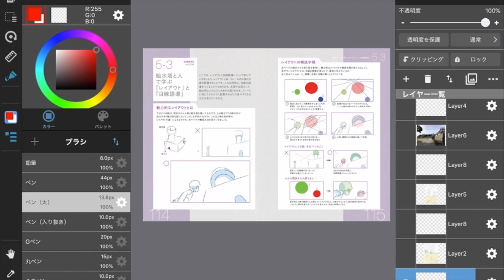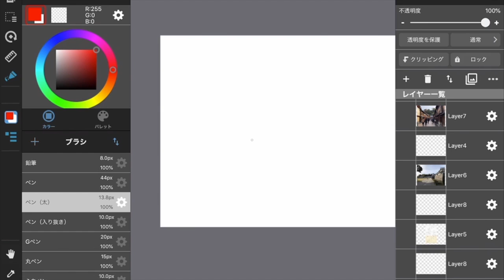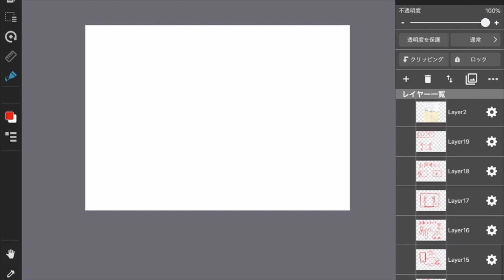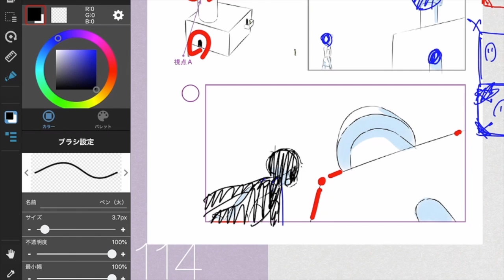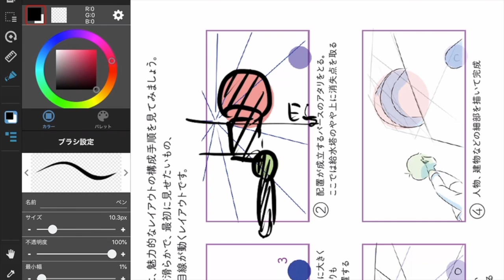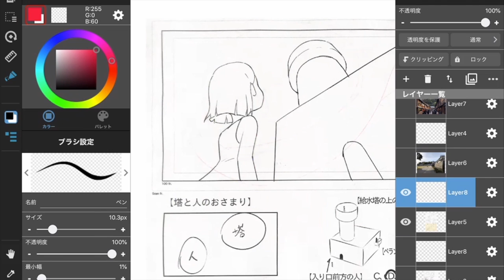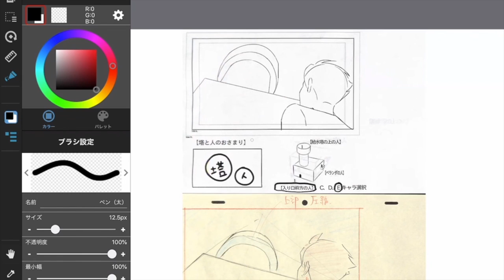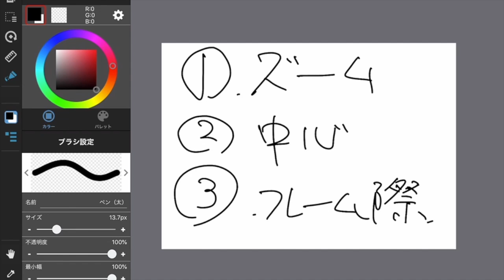【最速本解説】p114〜115「レイアウトと目線誘導」